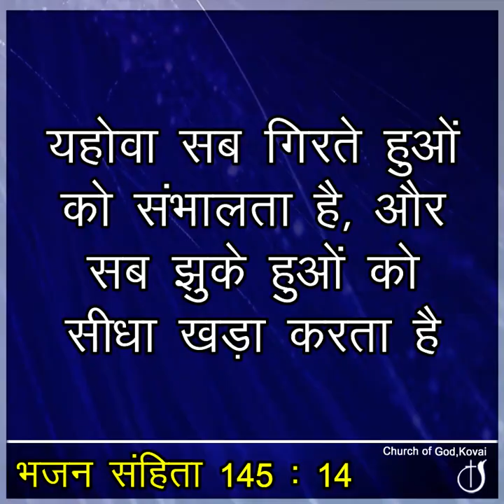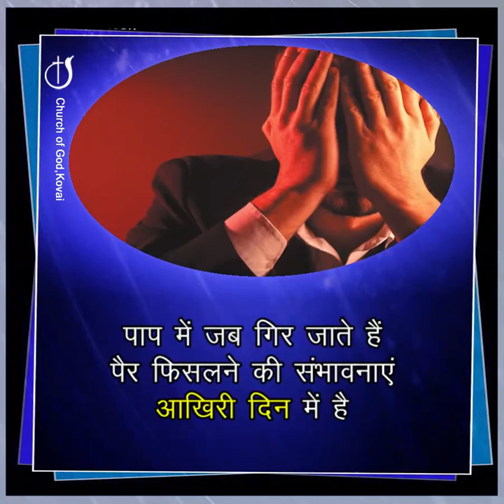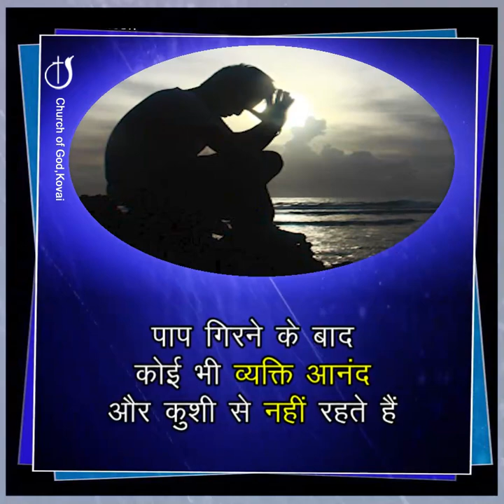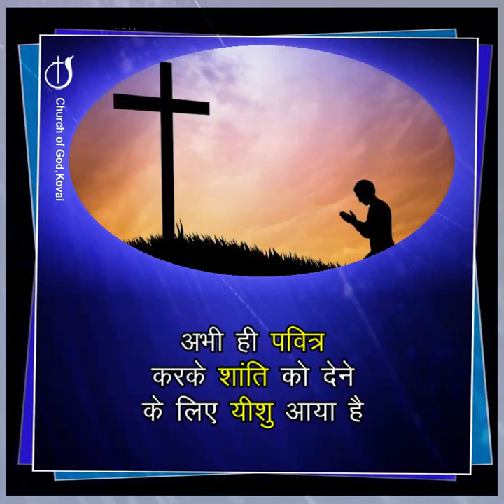पाप भयानक है